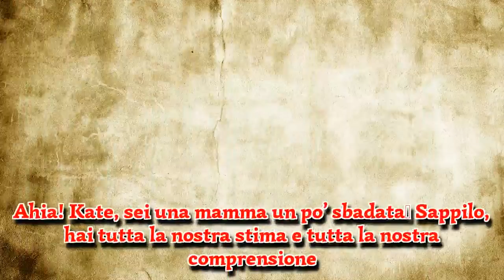“Li ha dimenticati”. Kate Middleton, che combini? L’errore della duchessa sulla bocca di tutti